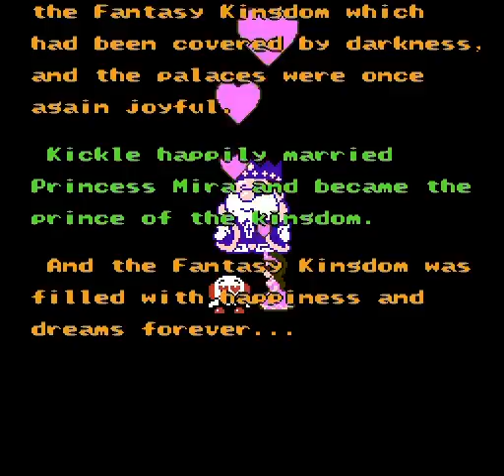NES Longplay [621] Kickle Cubicle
Played by: Genbu

I have really low patience so sitting through this was both aggravating and a real test of my patience -